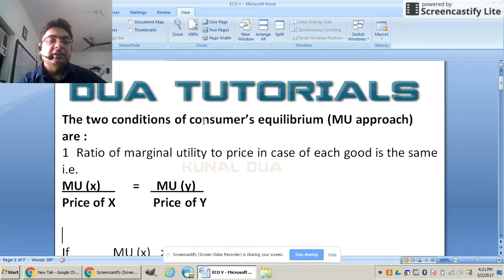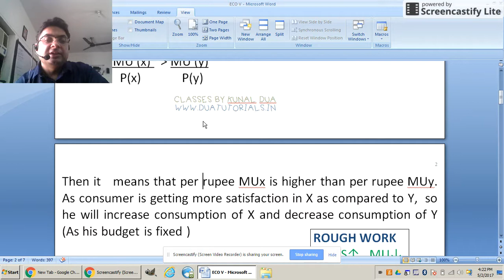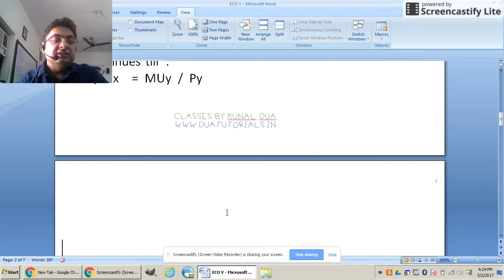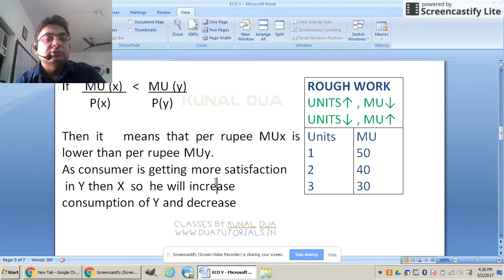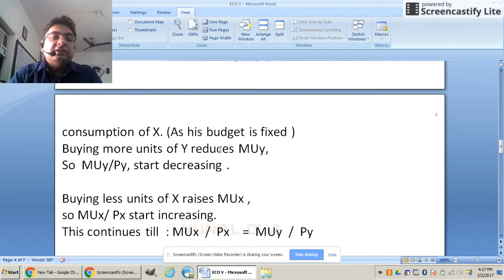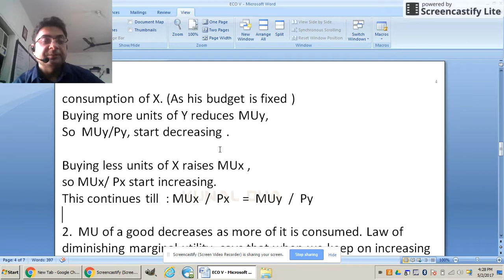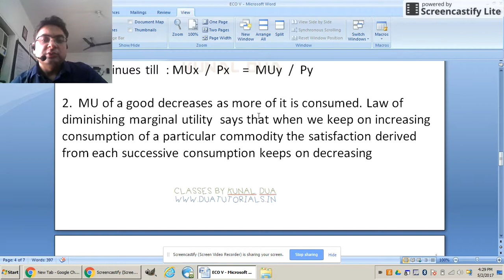1. consumer equilibrium 2 commodity mu approach (Hindi/English)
2. PPC VIDEOS

4. Demand

5. Production

6. Cost

7. Revenue

8. Supply

9. Equilibrium in market-

10. Producer equilibrium

11.  Forms of Market